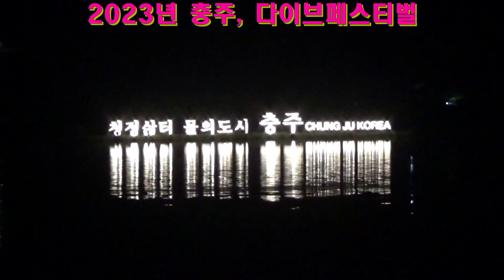충주 다이브페스티벌 캐릭터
충주 중앙탑 주변의 캐릭터 조형물 입니다.
어린 시절의 기억이, 살아 나시려나 ?